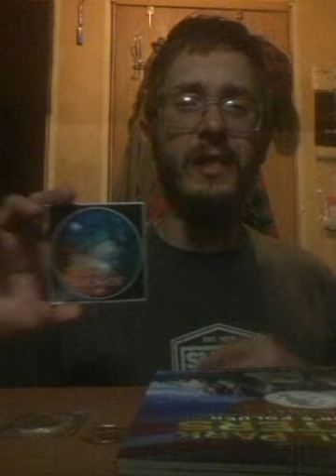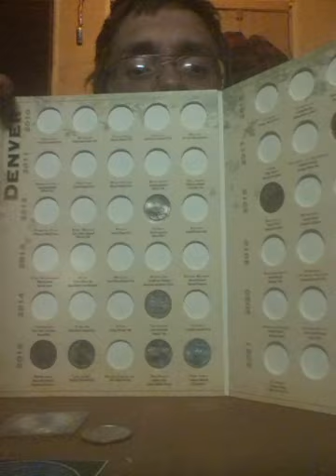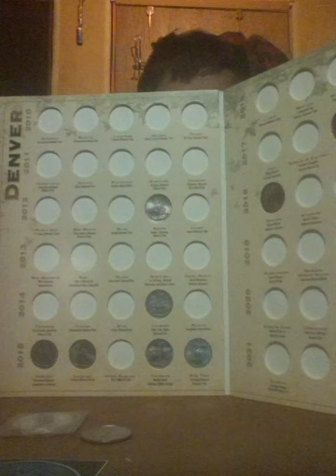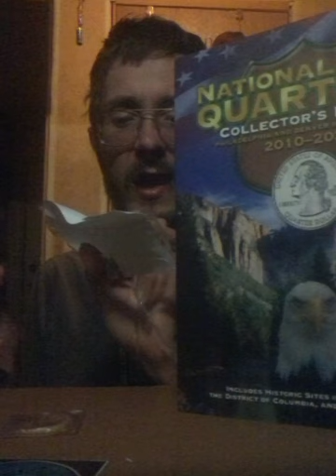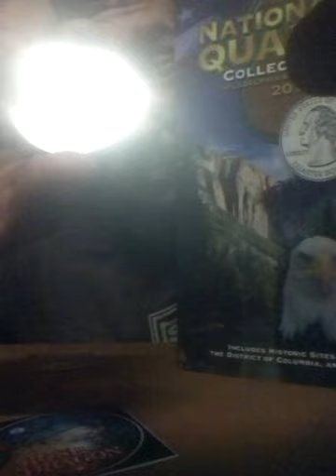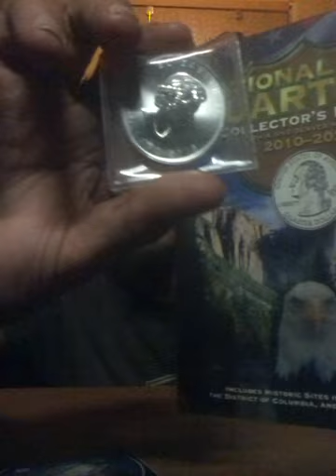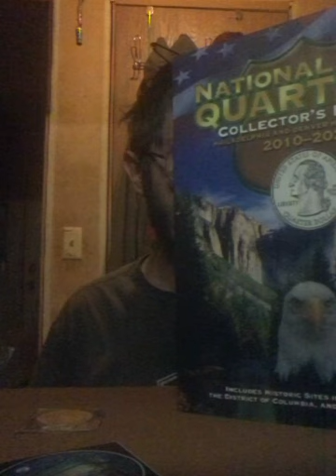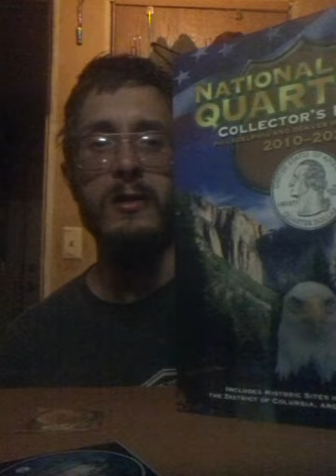More Mail Called Unpacking reviews #29 | Shotout to Rose dragon_coins she is amazing YouTuber ever!!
Rose dragon_coins  send me a

1 National Park Quarters Collector's Folder Album Philadelphia and Denver Mint Collection 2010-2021

2  2003 Nifc Kennedy Half Dollar

3  2018  Canadia Silver Maple Leaf 9999 Find Silver Coin

4 Rose dragon_coins Channel  Stacker

Shotout to Rose dragon_coins she is amazing YouTuber ever and Here Link to Rose dragon_coins channel